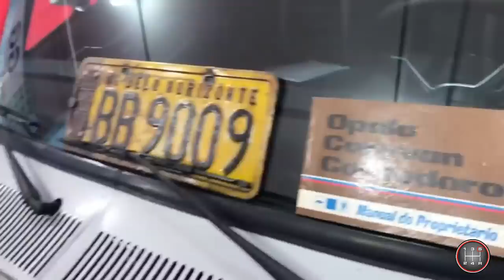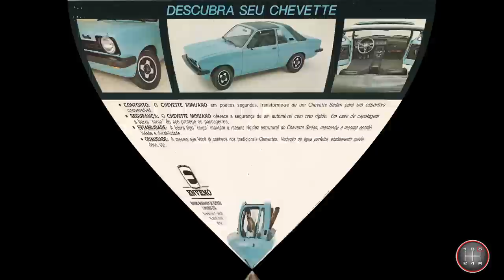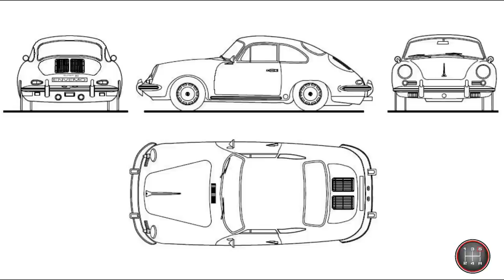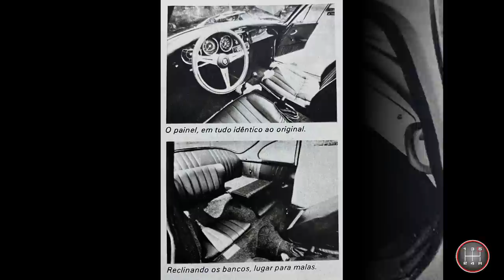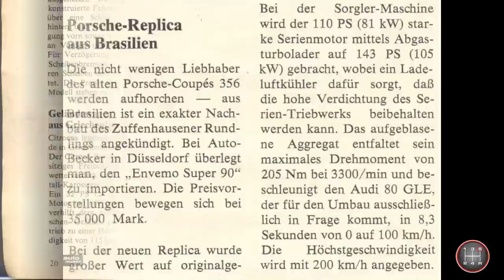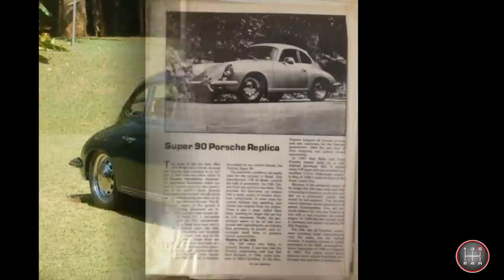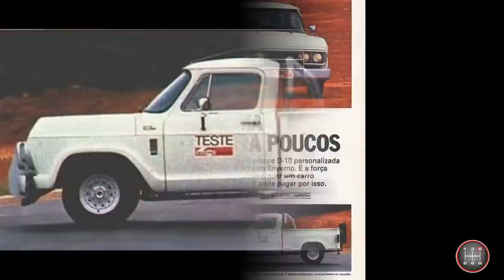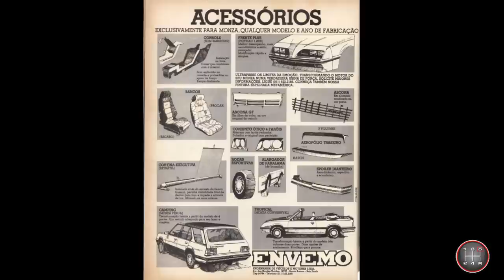HISTÓRIA DA ENVEMO - [CAPÍTULO 2]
Segundo capítulo da história da Envemo com a evolução dos seus produtos e os belos Envemo Super 90 e Envemo Super 90 Cabriolet.

Caso encontre alguma informação errada, favor entrar em contato para que a mesma seja corrigida.